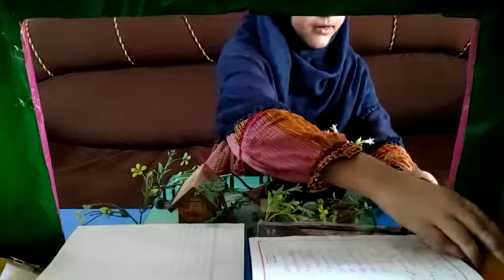شیر کی کہانی